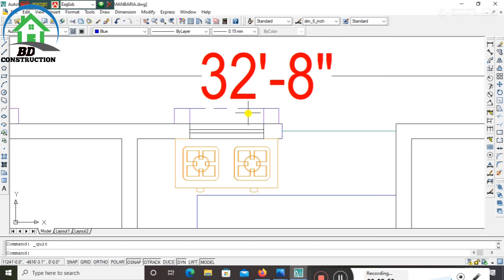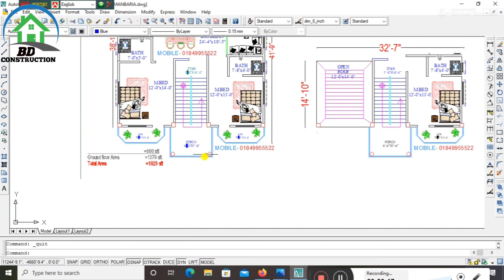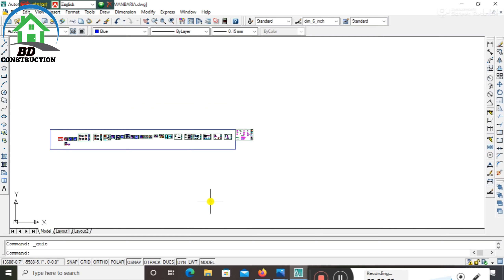৪ বেডরুমের দেড় তলা বাড়ির ডিজাইন ব্রাহ্মণবাড়িয়া করে দিলাম||House design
৪ বেডরুমের দেড় তলা বাড়ির ডিজাইন ব্রাহ্মণবাড়িয়া করে দিলাম||House ডিজাইন